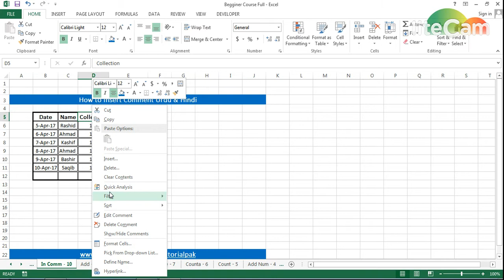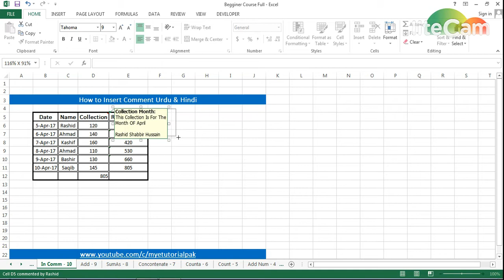How to Insert Comment In MS Excel Urdu & Hindi - Part 10